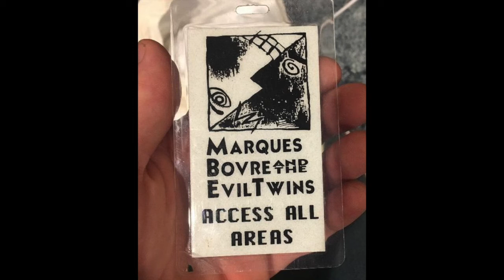Real World [Live] - August 3, 1991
Real World [Live]

Marques Bovre and the Evil Twins, recorded live at the Club de Wash in Madison, WI on August 3, 1991 for the Evil Double Single release party. Marques Bovre - Acoustic Guitar/Vocals, Eric Dummer - Drums, Linus- Electric Guitar, Doug Meihsner - Bass.  Audience tape recorded by Korbin Berg. Image of backstage pass courtesy of Quintin Bovre.